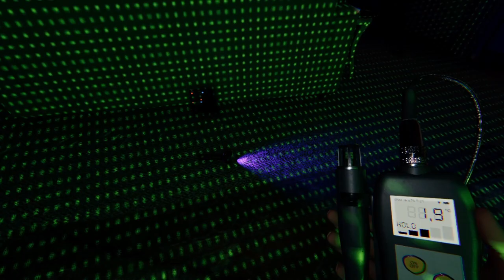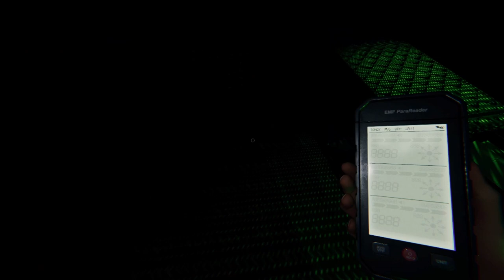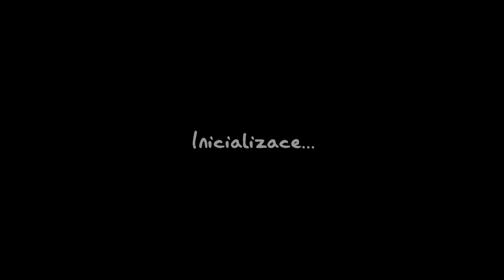TROCHU SPEEDRUN | PHASMOPHOBIA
Vstupte do světa duchů a tajemství, kde spolupráce a odvaha jsou klíčem k přežití.